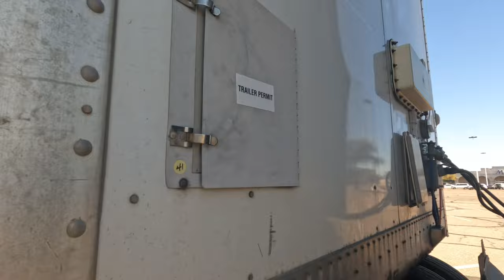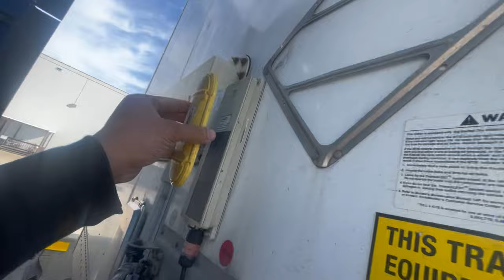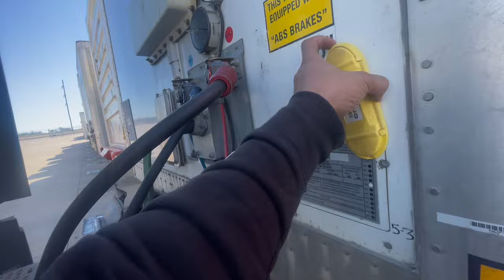Walmart Rejects My Delivery | Delays On My Way To Texas | Just Another Day At The Office...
Tried delivering a load from California to Texas. Receiver unfortunately rejected the load. Here is what happened next...

Thanks again for watching and for all the love and support.